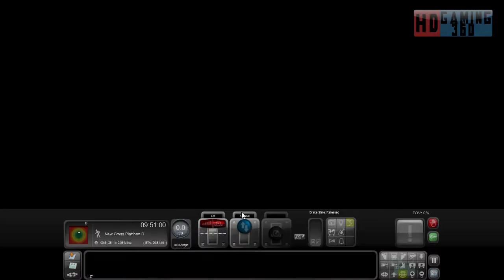Train Simulator 2016 - Career Mode - Overground Class 378 - New Cross Run